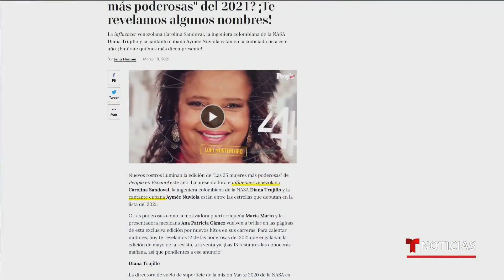'People en Español' premia a periodista de Noticias Telemundo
Video oficial de Noticias Telemundo. Lori Montenegro, jefa de la oficina de Noticias Telemundo en Washington DC., fue seleccionada como una de las 25 mujeres más poderosas del año por la revista 'People en Español'.